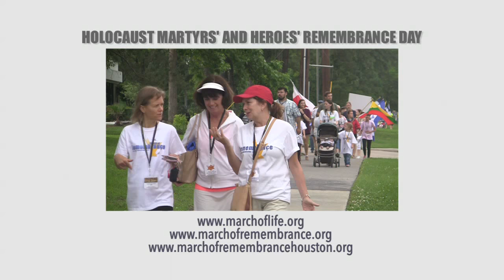MOR Anna Steinberger Intro Bill Orlin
Dr. Anna Steinberger introduces Bill Orlin at the Holocaust March of Remembrance Houston, Texas. Bill Orlin is a holocaust survivor born in Poland in 1932. He was seven years old when Nazi troops invaded.